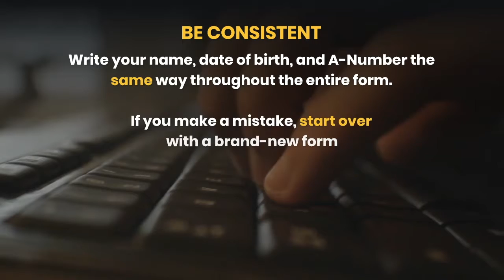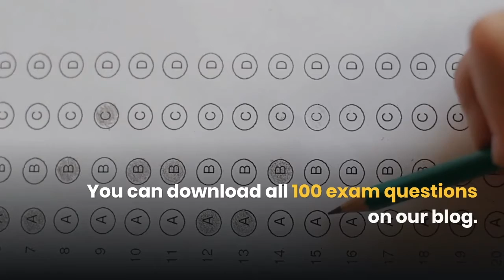DIY: How to apply for US Citizenship